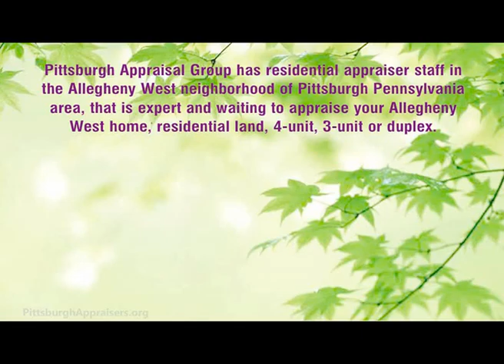Allegheny West Appraisers - Appraisal Allegheny West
Pittsburgh Appraisal Group has residential appraiser staff in the Allegheny West neighborhood of Pittsburgh, Pennsylvania area that is expert and waiting to appraise your Allegheny West home, residential land, duplex, 3-unit or 4-unit. We specialize in appraisals for divorce, estate settlement, appraisals before you sell or buy, Assessment appeals, insurance, PMI removal and more... Our appraisers are locals who understand the Allegheny West real estate market. We work harder than our competition to make sure that your appraisal is as accurate and thorough as possible. We are also friends with many Allegheny West real estate professionals and our appraisers have friends, family or both living close by as we visit frequently on a personal level. This experience and these connections have made the staff at Pittsburgh Appraisal Group intimately familiar with the nuances in the Allegheny West neighborhood of Pittsburgh real estate market. Please consider using Pittsburgh Appraisal Group if you need a Allegheny West appraiser. We're not just Pittsburgh's Best Appraisers; we are Allegheny West's Best Appraisers.

For more information about our company, visit our or our YouTube channel